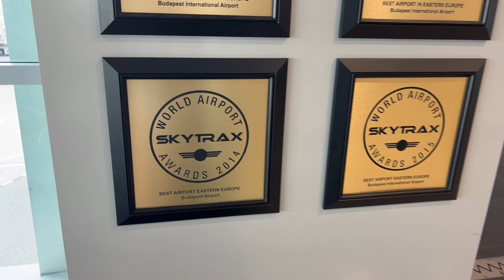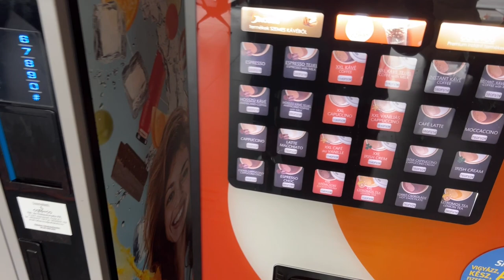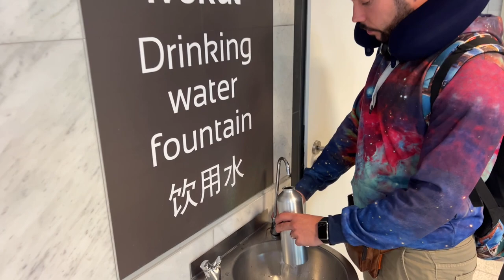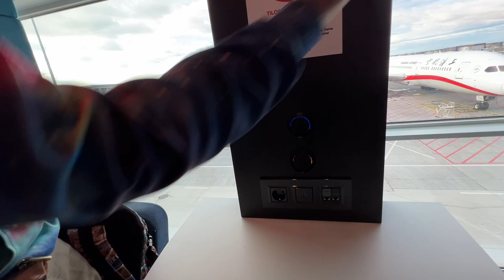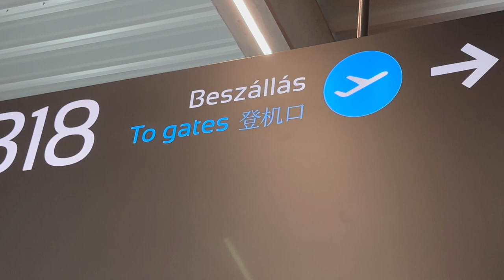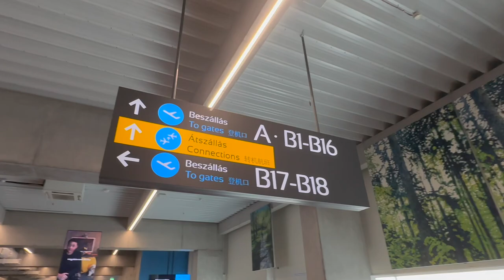Budapest (Hungary) Airport Review (Chinese elements, silence booth & basics)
Watch our video about Hungarian Budapest airport to learn about sleeping areas, food and water options, leisure options for adults and kids, internet, sockets, WC, and other interesting notifications.